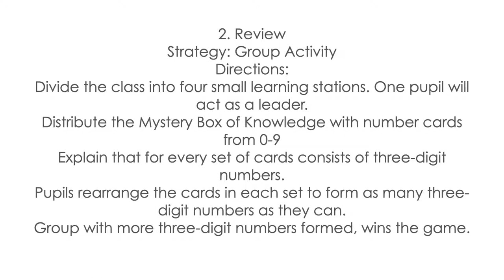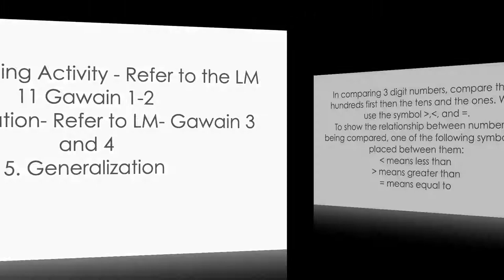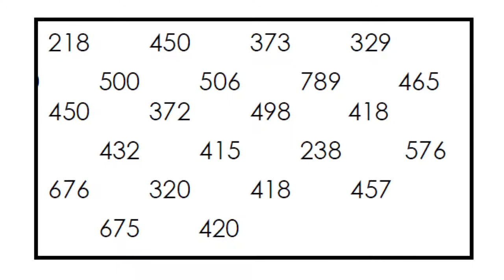Lesson 14 Math 2 - K-12 Learning Module: Comparing Numbers